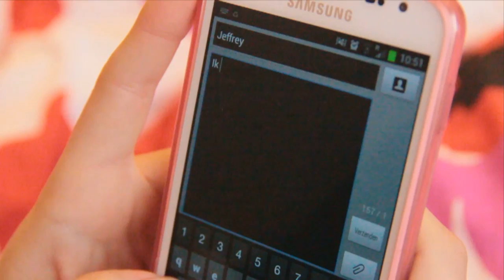bloopers broken strings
dit zijn de bloopers van onze videoclip

met:
Manon Willeboordse
Marina Moerland
Marvin Sluijter

Esther Moerland
Jeffrey Burgers

Joeri Goudappel
Joyce Schepens
Rick de Kunder